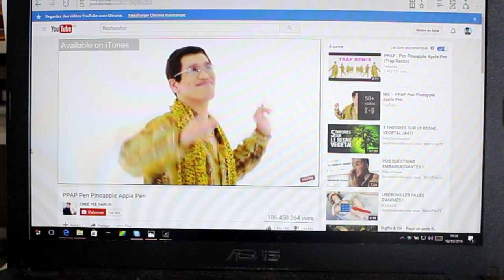PPAP-L'ANALYSE FR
zbub zbub